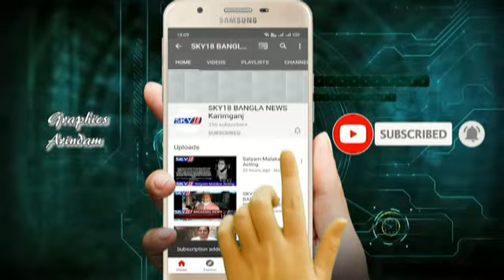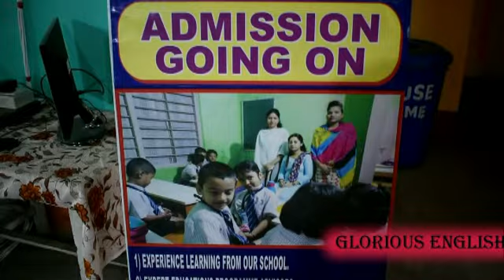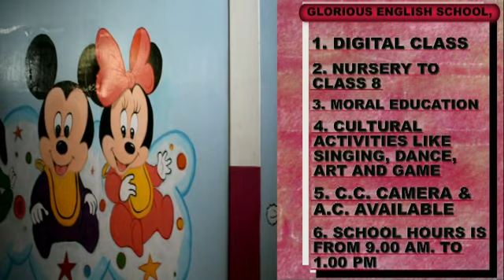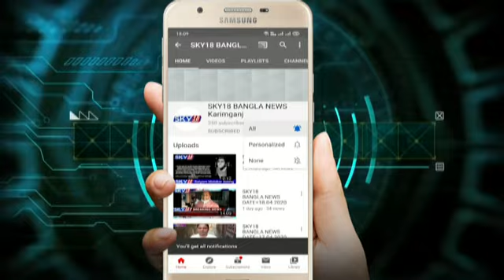SKY18 BANGLA NEWS DATE-16-04-2021